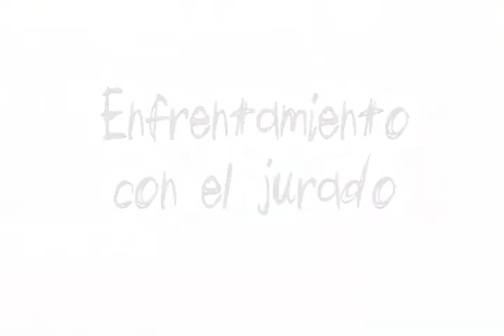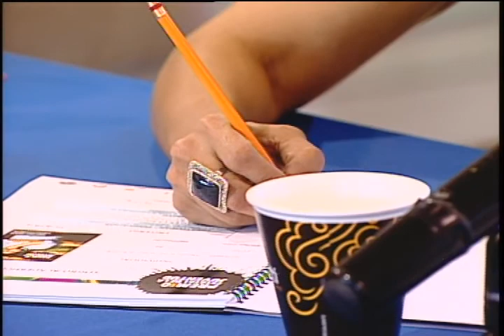PREMIO ESTATAL DE LA JUVENTUD SONORA 2013 PROGRAMA 2 PARTE 1/4